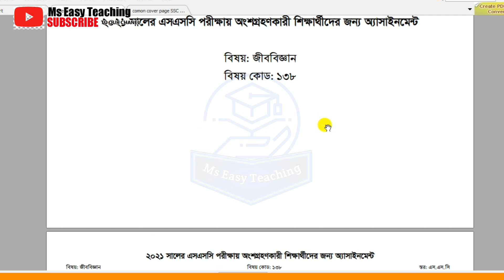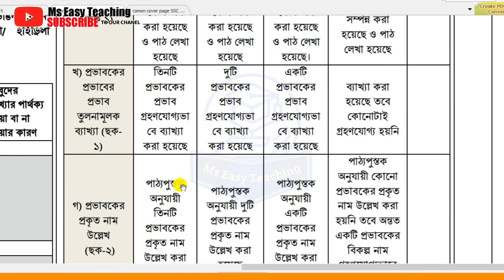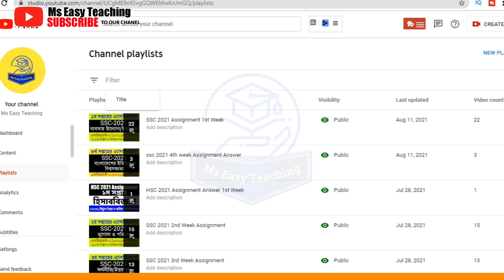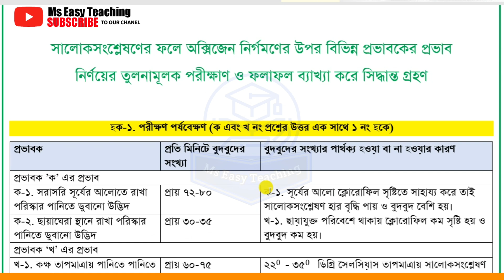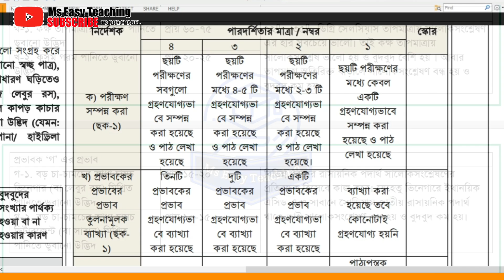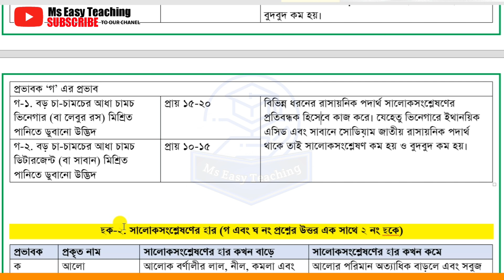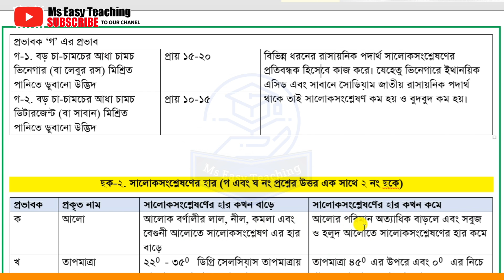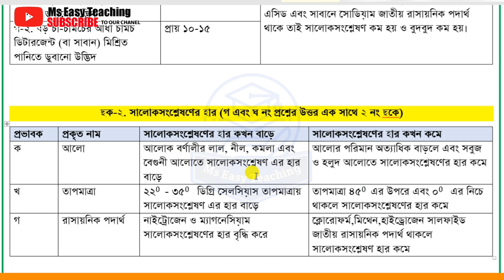Biology Assignment Answer 4th Week SSC 2021। SSC 2021 Assignment Answer।এসএসসি জীববিজ্ঞান এসাইনমেন্ট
SSC 2021 সালের পরিক্ষার্থীদের ১ম ২য় ৩য় এবং ৪র্থ সপ্তাহের সকল এসাইনমেন্ট উত্তর নিচের লিঙ্কে একসাথেঃ